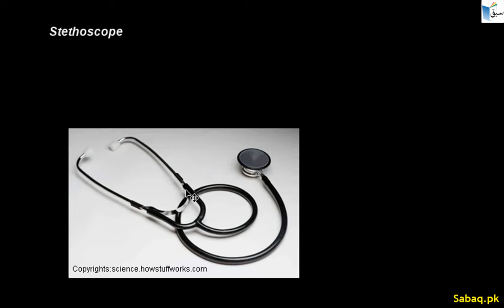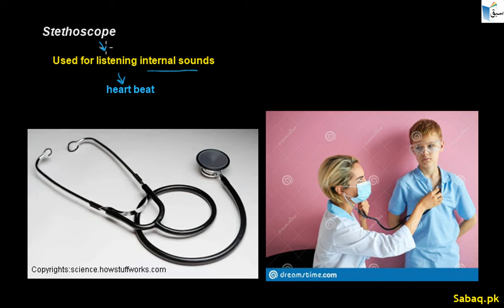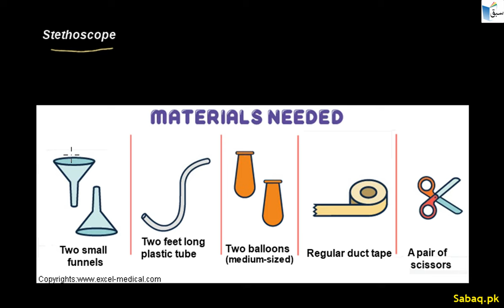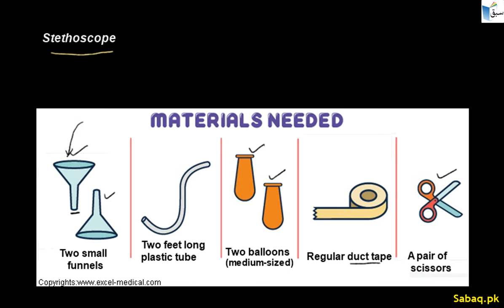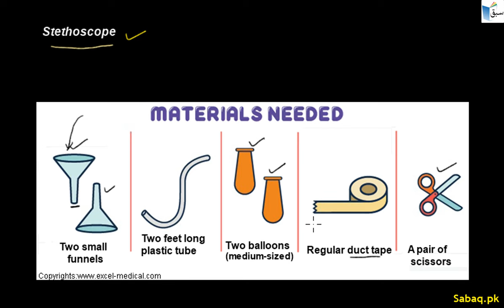Stethoscope, General Science Lecture | Sabaq.pk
Practice tests and free video lectures for Physics, Chemistry, Biology, Math’s, Computer Science, English & more subjects are also available at Sabaq.pk. So, subscribe to Sabaq.pk/Sabaq Foundation now and get high marks in your exams.

CLASSES WE COVER AT SABAQ.PK / SABAQ FOUNDATION:

1. KG
2. Class 1
3. Class 2
4. Class 3
5. Class 4
6. Class 5
7. Class 6
8. Class 7
9. Class 8
10. Class 9
11. Class 10
12. Class 11
13. Class 12
14. Class 13
15. Class 14
16. MCAT
17. ECAT
18. CSS

BOARDS WE COVER AT SABAQ.PK / SABAQ FOUNDATION:

1. FBISE
2. Sindh Board
3. KP Board
4. Balochistan Board
5. Cambridge

STUDY MATERIAL WE OFFER AT SABAQ.PK / SABAQ FOUNDATION:

1. Physics Lectures
2. Chemistry Lectures
3. Mathematics Lectures
4. Biology Lectures
5. English Lectures
6. General Science Lectures
7. Computer Science Lectures
8. General Math Lectures
9. Accounting Lectures
10. Statistics Lectures
11. Advance Accounting Lectures
12. Cost Accounting Lectures
13. Practice Tests
14. Physics Practical
15. Chemistry Practical